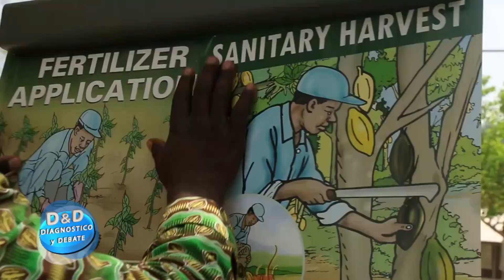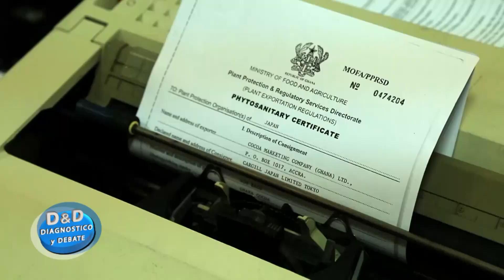D&D 21 9 18 Emprender a pesar de todo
Esteban Wolf un emprendedor que nos demuestra que el momento para emprender es el momento en que uno tiene la decisión, sin importar el contexto.

CADIME
EMPRENDER
FUNDACION DPT
INCUBADORA CADIME